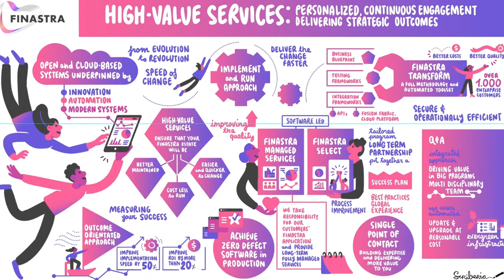Finastra High-value Services: Our story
Our new High-value Services approach make the shift to outcome-based delivery. Find out more in this short digital scribe video.